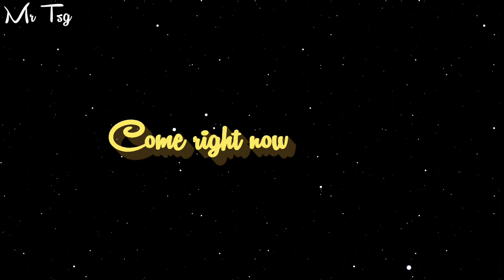Tiny kidde(Baby) garo song/ft Balkhando & Cheasak/33 second status lyrics video